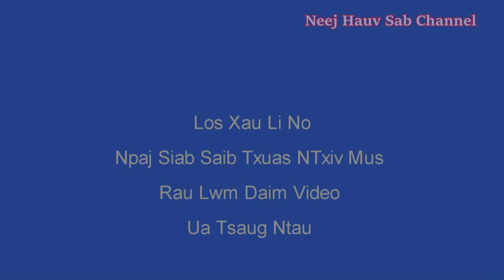Hunting in Lao -- Yos Hav Zoov Tua Sais THiab Tua Npua Teb Nyob Rau Sab Naj Khais 2022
Daim Video no tsim tawm los ntawm Neej Hauv Sab Channel
thov txhob muab download coj mus tso dua yam tsis tau kev tso cai los ntawm peb Neej Hauv Sab Channel   thiab thov ua tsaug ntau rau txhua tus  pab saib thiab ua tsaug ntau